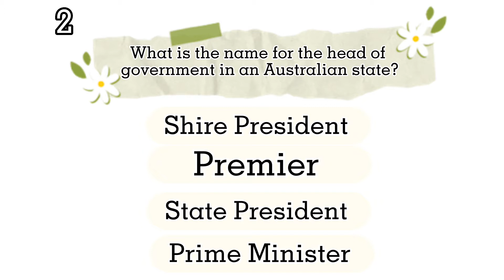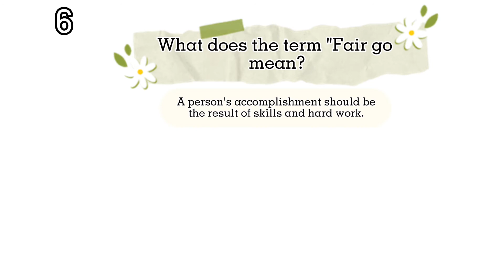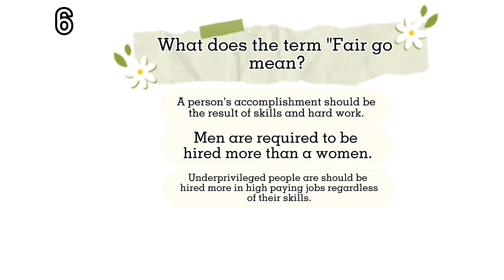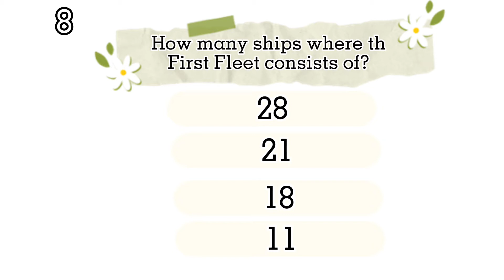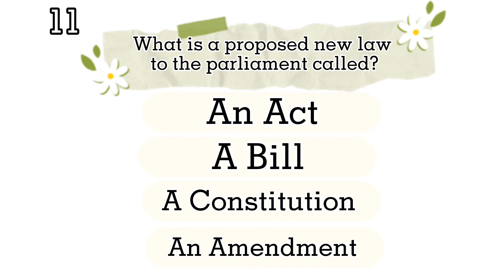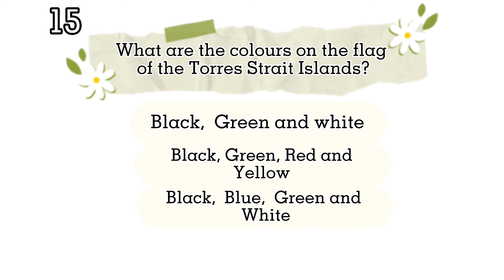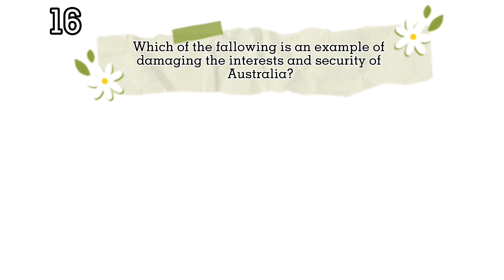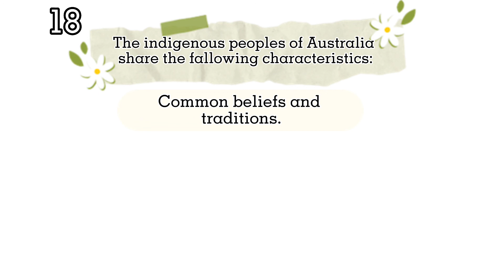Australian Citizenship Practice test made easy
Note: This is only a Practice test there's no guarantee that all questions will be asked in your final exam.